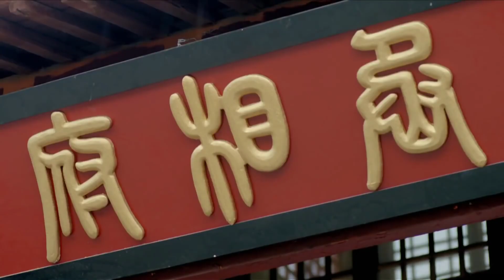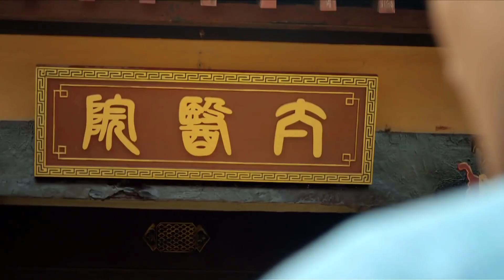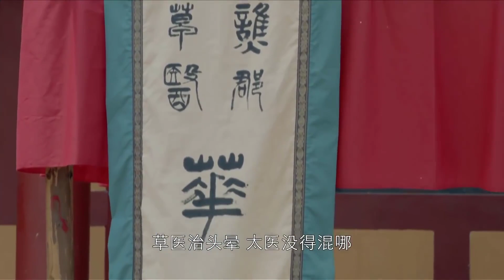CẢI TỬ HỒI SINH TẬP 30 - Phim Bộ Cổ Trang Trung Quốc Ly Kỳ Hấp Dẫn (Thuyết Minh)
✤ Đạo diễn: Lương Tân Toàn
✤ Diễn viên: Hà Thịnh Minh, Lý Y Hiểu, Chu Hiểu Ngư
✤ CẢI TỬ HỒI SINH (Thương Sinh Đại Y) kể về danh y nổi tiếng Hoa Đà đi khắp dân gian hành y, một lòng vì bách tính, đấu trí với quyền quý. Thời kỳ tam quốc, chiến tranh nổi dậy. Hoa Đà lúc này đang ở quê nhà chữa bệnh cho bách tính, sống những ngày tự do. Nhờ vào khả năng của mình, Hoa Đà giúp con gái thái thú là Minh Tâm cải tử hồi sinh, từ đó có được danh hiệu thần y, bắt đầu mối duyên với Minh Tâm. Để tìm kiếm thuốc chữa mắt cho Minh Tâm, Hoa Đà bắt đầu đi khắp nơi tìm kiếm.